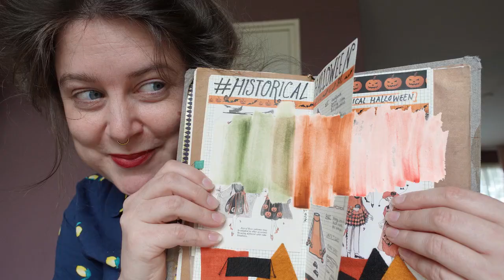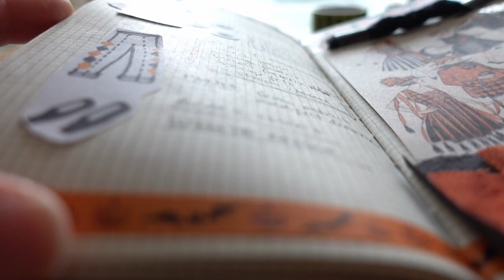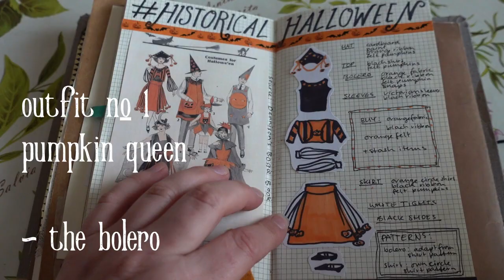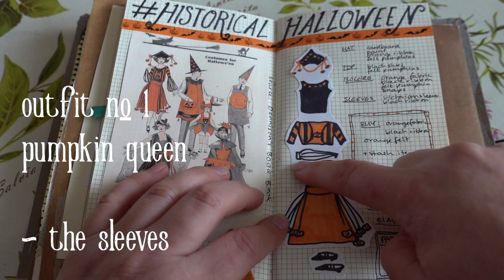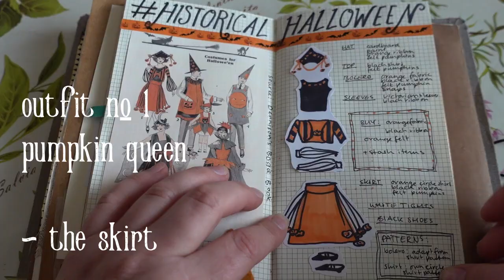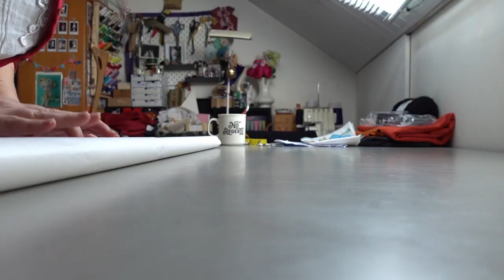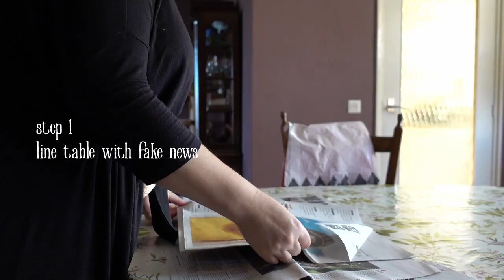A Very Vintage Halloween: DIY Historical Halloween Couple Costumes [CC]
Watch me make a couple of historical halloween costumes for me and my partner!

Fellow CosTubers Kirilee Cosplay and Lady Rebecca Fashions came up with the HistoricalHalloween2020, and I was very inspired by many of the historical and vintage fancy dress designs. I chose 2 designs from Dennison’s Bogie Book from the 1920s (you may recognise these from Rachel Maksy’s video from last year) and the end result is super cute and hilarious! Fun and spooky in orange and black, some sewing asmr thrown in and with maybe, just maybe, a few (many) black cat cameos…

Find more historical and vintage halloween makes on instagram with the hashtag

The bunny slippers I made after a pattern by one of my favourite designers Stephanie Dosen from Tiny Owl Knits